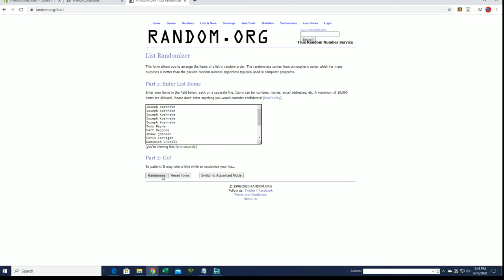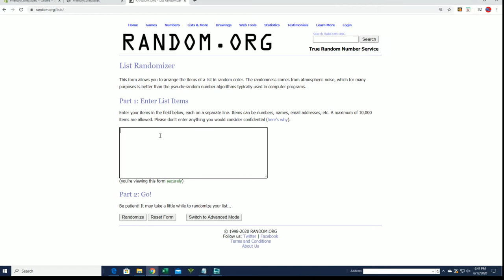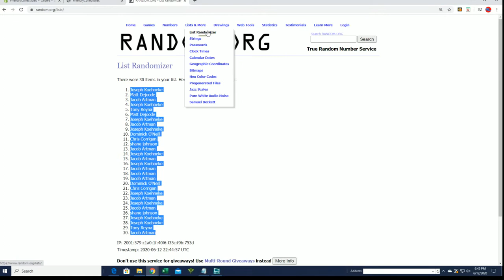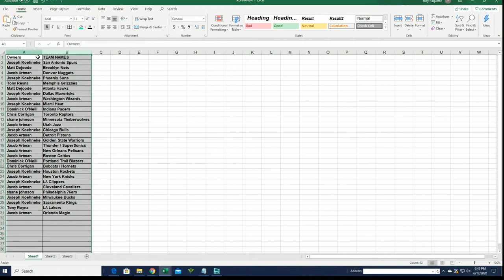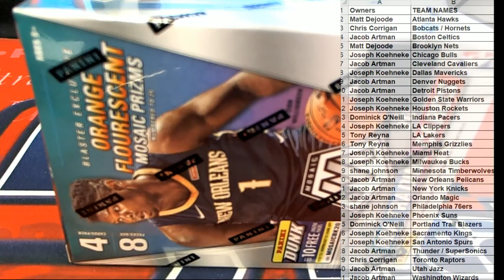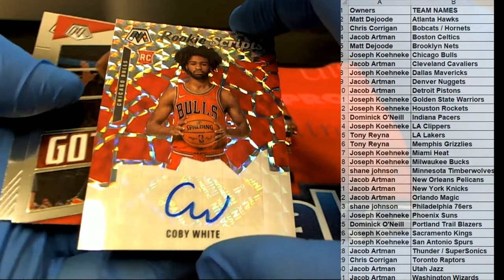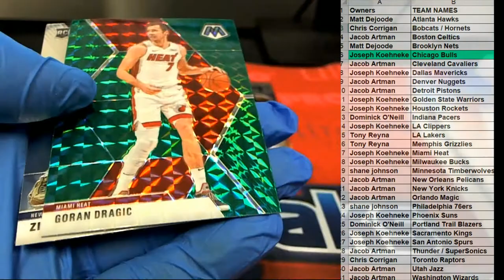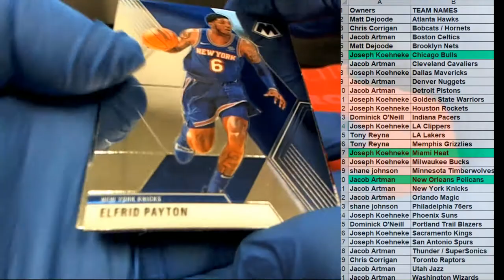NT BASKETBALL BONUS RANDOM 201920 Panini Mosaic Basketball Blaster Box ID MOSNTBON501